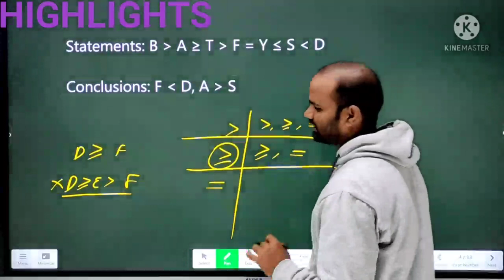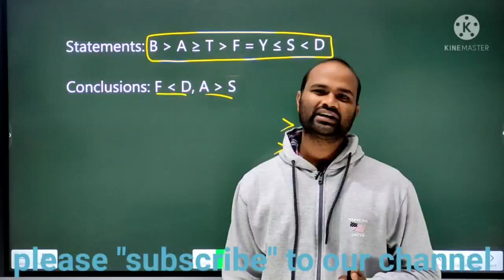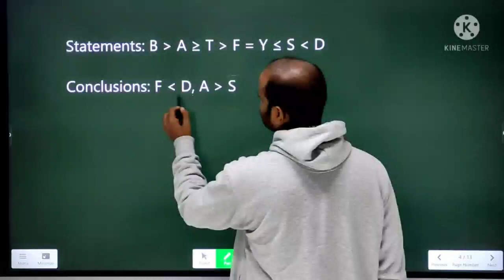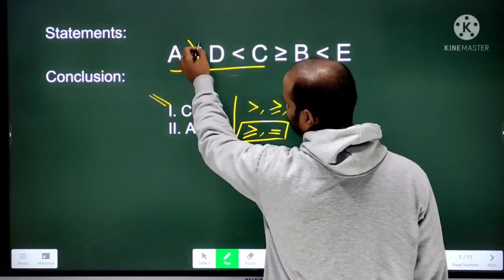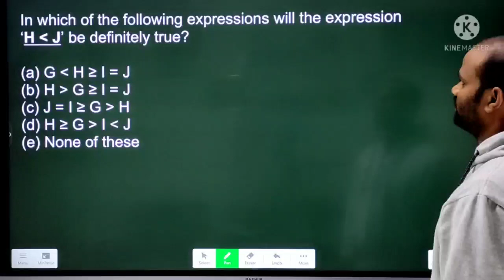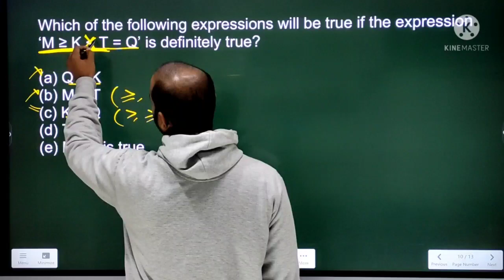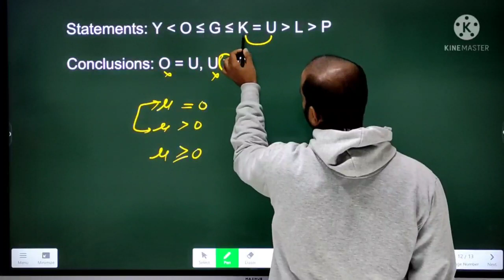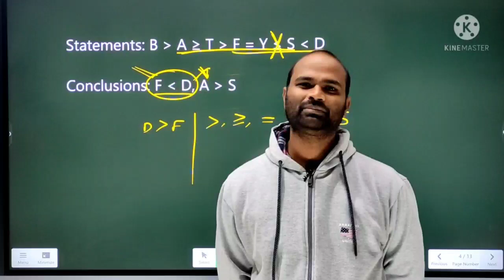MP PATWARI 2022-23| inequality reasoning |TCS pattern | asmanta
इस वीडियो के माध्यम से मध्यप्रदेश की समस्त भर्ती परीक्षाओं में पूछे जाने वाले रीजनिंग भाग के एक महत्वपूर्ण अध्याय inequality असमानता के प्रश्नों को हल कराया गया है । जिन अभ्यर्थियों का आने वाले दिनों में एग्जाम है उनके लिए ये वीडियो उपयोगी है । 🙏inequality mppatwari mppatwarihindi mpvanrakshak #